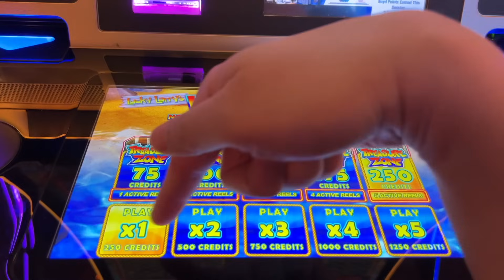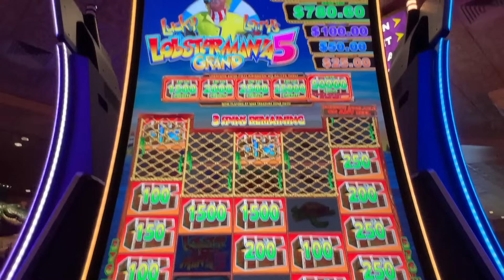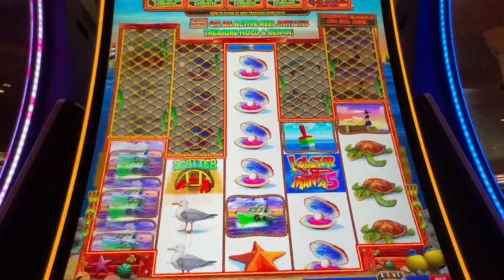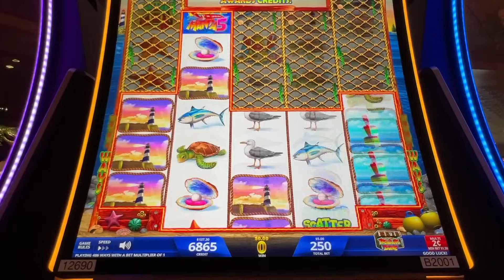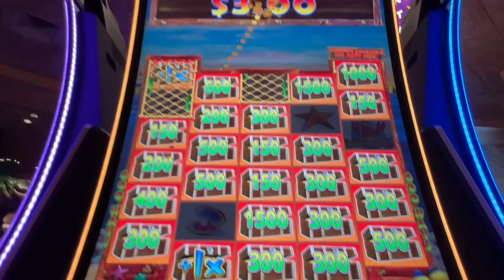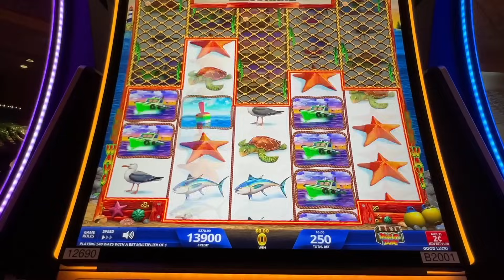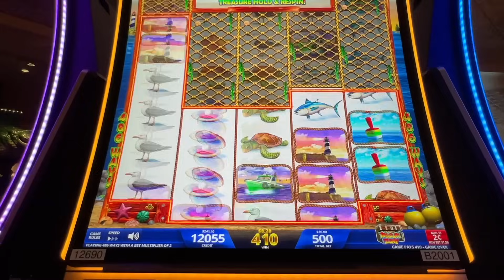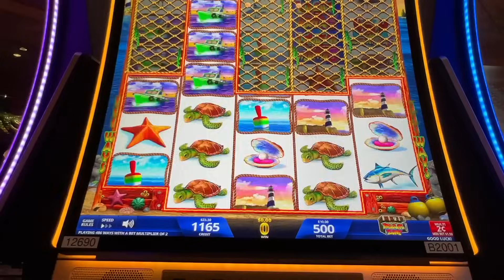TREASURES & LOBSTERS!?🦞 NEW! LUCKY LARRY'S LOBSTERMANIA 5 GRAND Slot Machine (IGT)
TREASURES & LOBSTERS!?🦞 NEW! LUCKY LARRY'S LOBSTERMANIA 5 GRAND Slot Machine (IGT). Trying out a new Lobstermania slot. This one must have the longest name. Has anyone won big on this one? 🤔 Orleans Casino, Las Vegas.